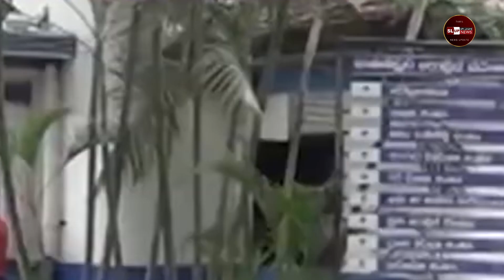பெண் குழந்தை பெறுவதற்கு காரணமாக இருந்த சகோதரியின் கணவருக்கு கடூழிய சிறைத் தண்டனை!